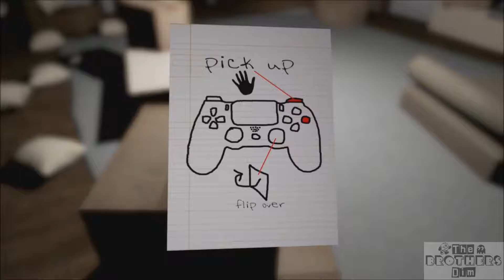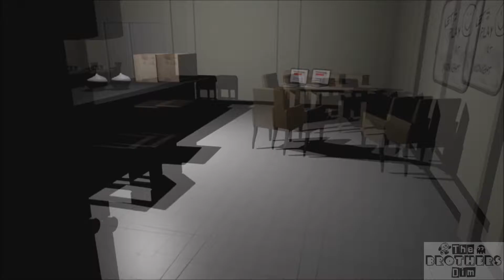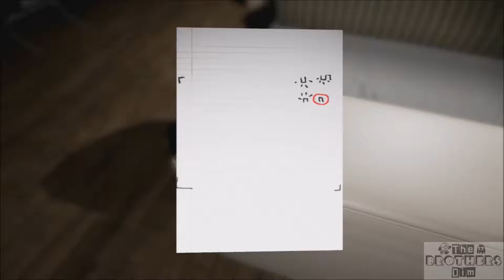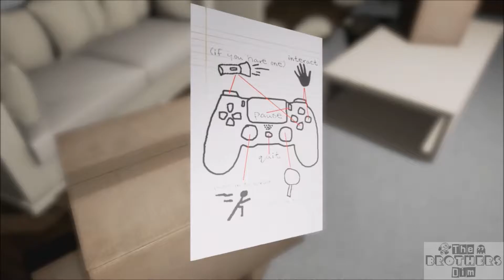WE CAN'T DO THIS (Emily wants to play)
Well... guess we both need new shorts.